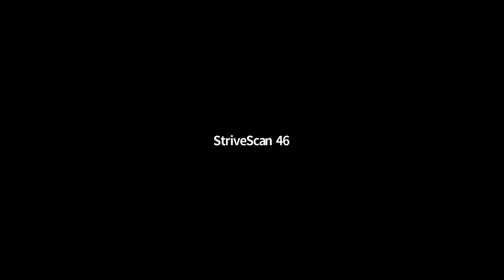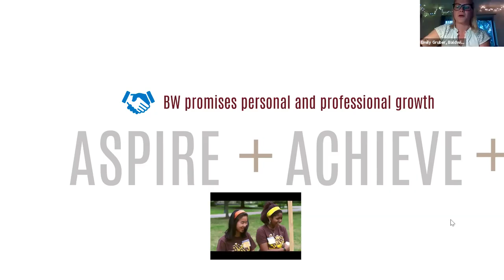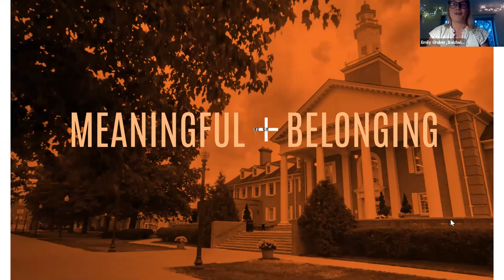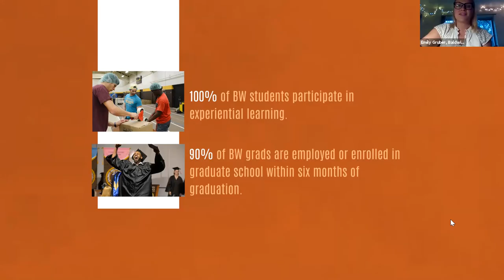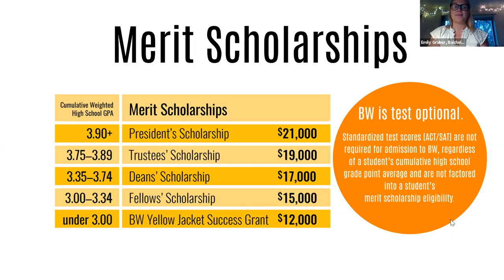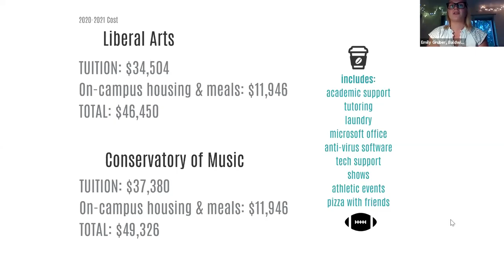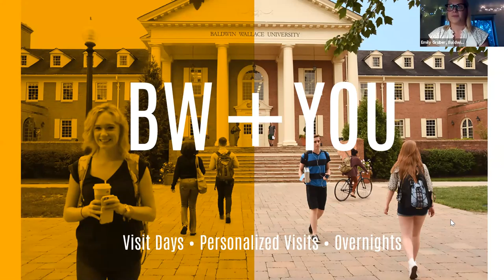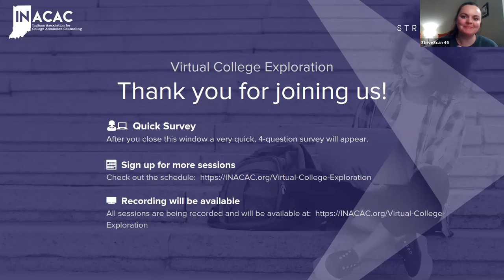Baldwin Wallace University - InACAC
Learn about how Baldwin Wallace's academics, student life, proximity to Cleveland, and more make our institution stand out!